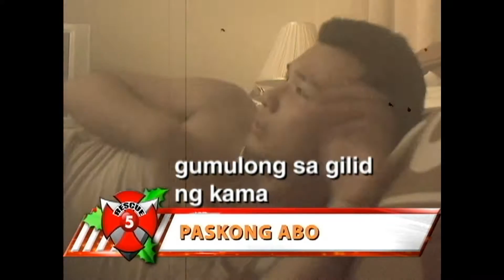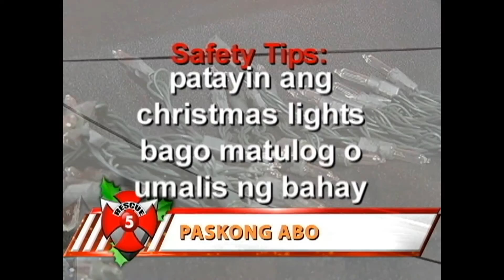Rescue 5: Paskong Abo (Fire)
RESCUE 5, the emergency response unit of NEWS 5, offers viewers one of the best and most practical gifts they can receive this Christmas - a series of public service interstitial segments that show how to celebrate the holidays safely and respond to probable emergencies that may occur.
In the "Paskong Abo" segment, RESCUE 5 demonstrates how to escape from a burning house.